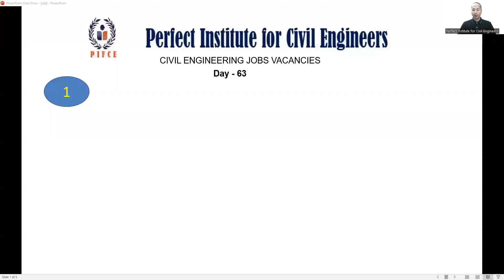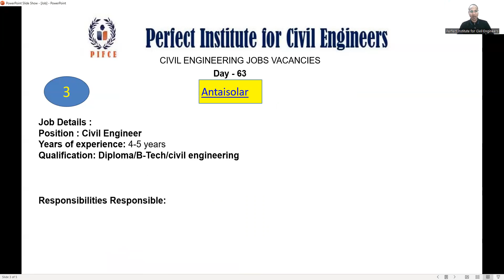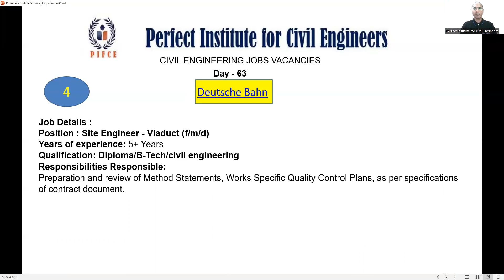Confirmed Job Vacancy for Fresher / Experienced Civil Engineers in India & Gulf Dates 3-2-23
In this video of Civil Ke Guruji Training Institute ( Perfect Institute for Civil Engineers ) students giving free of cost job Assistance for their help. These Job vacancies are collected from job posted by company in their social media and definitely willl help our college going Students, Fresher and working Civil Engineers to search a job for themselves this video is conducted by Civil Ke GuruJi with his team.

Description